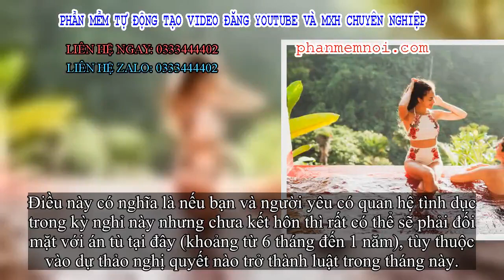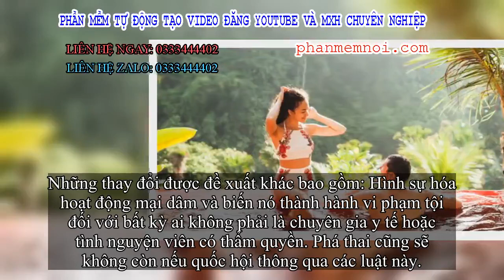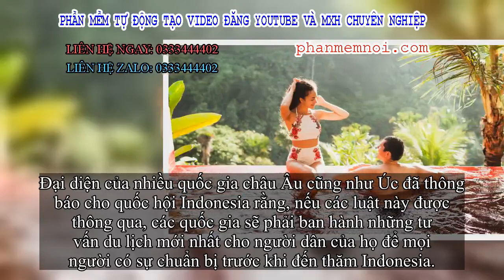✅ Các cặp đôi nếu làm “chuyện ấy” khi đến Bali du lịch sẽ bị bỏ tù nếu không có giấy chứng nhận kết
Đặt Mua  Qua ZALO 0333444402

✅Kỳ nghỉ mà bạn đang lên kế hoạch đi cùng người yêu mình đến Bali có thể gặp chút phiền toái nếu quốc hội Indonesia thông qua một bộ luật mới trong tháng này.
Cụ thể, nếu bộ luật mới được thông qua, sẽ đề xuất cấm các cặp đôi chưa kết hôn mà đã sống chung. Hình phạt sẽ áp dụng với những mối quan hệ ngoài hôn nhân.
Điều này có nghĩa là nếu bạn và người yêu có quan hệ tình dục trong kỳ nghỉ này nhưng chưa kết hôn thì rất có thể sẽ phải đối mặt với án tù tại đây (khoảng từ 6 tháng đến 1 năm), tùy thuộc vào dự thảo nghị quyết nào trở thành luật trong tháng này.
Luật mới nghiêm ngặt của Indonesia có thể sẽ được thông qua vào cuối tháng này. Ảnh: Olegbreslavtsev/Getty Images
Không có phòng cho những người chưa lập gia đình?
Khách du lịch chưa kết hôn thậm chí sẽ không được phép nhận phòng khách sạn trừ khi họ có giấy chứng nhận kết hôn để chứng minh mối quan hệ của họ. Những người không có giấy chứng nhận kết hôn sẽ có nguy cơ phạm luật của địa phương.
Ngoài khách du lịch, các luật này cũng sẽ phân biệt đối xử với cộng đồng LGBT của Indonesia. Quốc gia chủ yếu là Hồi giáo này đang trong quá trình cập nhật bộ luật hình sự thời thuộc địa từ năm 1995 và loạt đề xuất này là một phần của những thay đổi mới nhất đối với luật hình sự đang được xem xét.
Những hành vi khác có thể khiến bạn bị bỏ tù ở Indonesia
Những thay đổi được đề xuất khác bao gồm: Hình sự hóa hoạt động mại dâm và biến nó thành hành vi phạm tội đối với bất kỳ ai không phải là chuyên gia y tế hoặc tình nguyện viên có thẩm quyền. Phá thai cũng sẽ không còn nếu quốc hội thông qua các luật này.
Các nhà hoạt động nhân quyền đang kiến nghị chính quyền hiện tại do Tổng thống Joko Widodo lãnh đạo nhằm bác bỏ 1 số điều hà khắc của luật bởi sẽ làm hạn chế quyền tự do dân sự và làm bế tắc ngành du lịch thiết yếu của đất nước.
Đại diện của nhiều quốc gia châu Âu cũng như Úc đã thông báo cho quốc hội Indonesia rằng, nếu các luật này được thông qua, các quốc gia sẽ phải ban hành những tư vấn du lịch mới nhất cho người dân của họ để mọi người có sự chuẩn bị trước khi đến thăm Indonesia.
Dailymail